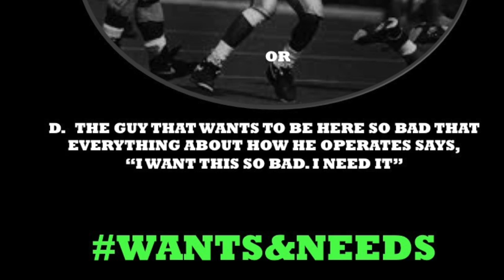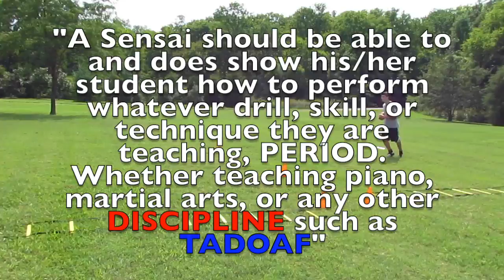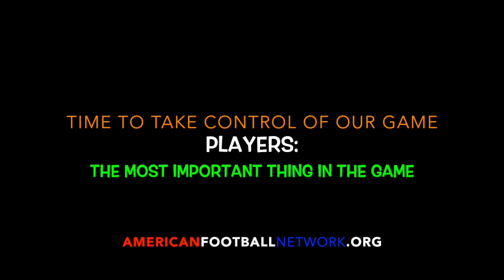"Friday Night Life" Fundamentals with The American-Football Sensai Coach Corey